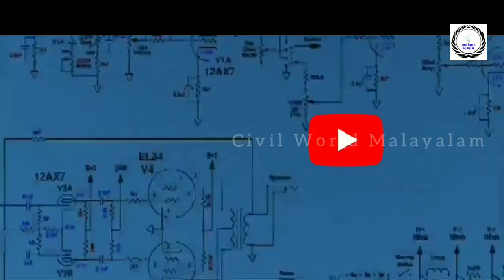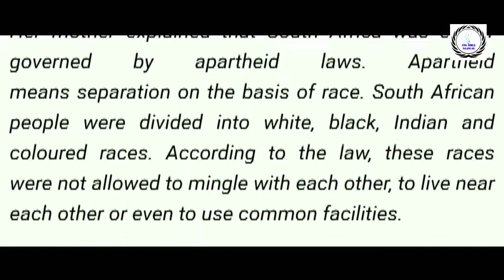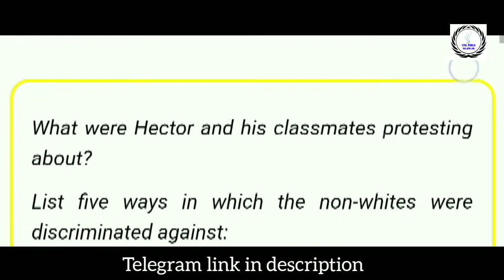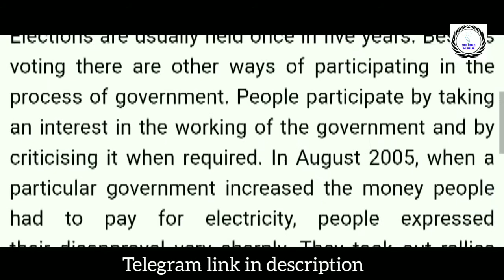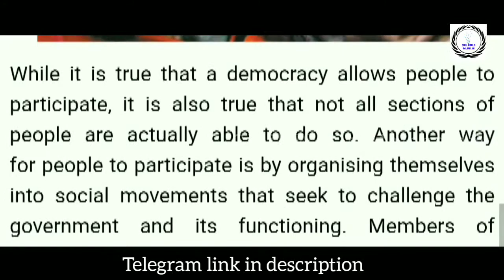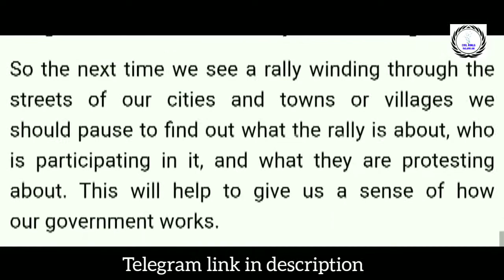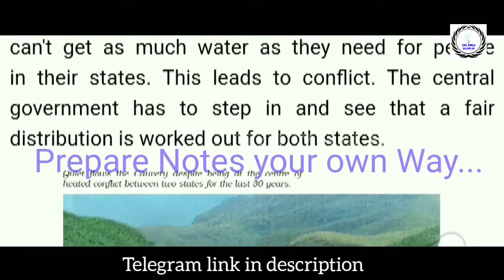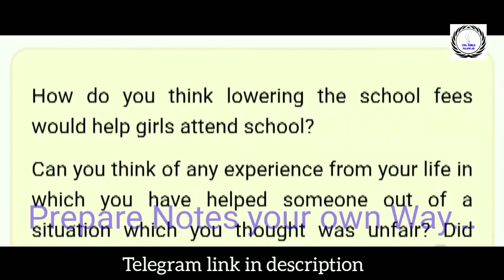NCERT for UPSC. Std 6 Social and political Life 1. Chapter 4 മലയാളത്തിൽ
From this video we start NCERT classes for UPSC preparation. We discussed only important topics and details.

NCERT POLITICAL SCIENCE 6 TO 12